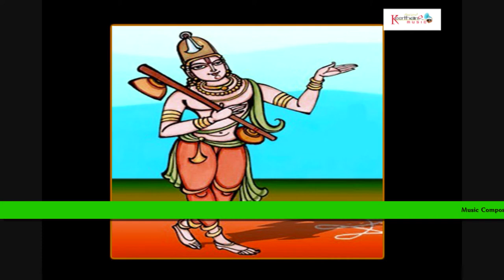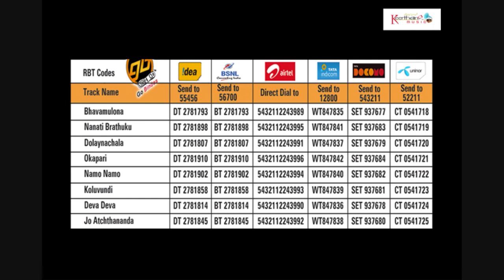Annamacharya Keerthanas - Deva Deva#SOUNDSID®️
The Album Of : Annamayya  Sankeertanas Vol-1
Music Composed by : Radha Gopi
Song Name : Deva Deva
Singer : Jayasri , Gayatri & Lavanya
Lyrics by : Traditional
Language : Sanskrit
Annamacharya Keerthanas
Record Label : Keerthana Music Company